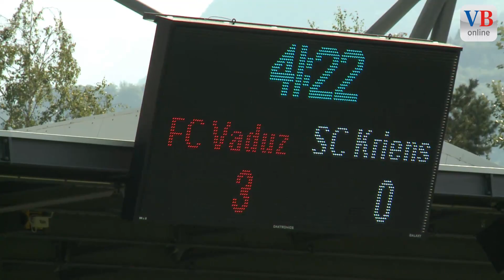3:0! Vaduz feiert ersten Saisonsieg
VADUZ - Der FC Vaduz hat den ersten Sieg der Challenge-League-Saison eingefahren. Gegen den SC Kriens gab es ein auch in der Höhe verdientes 3:0. Die Treffer fielen durch eine Eigentor von Djuric, sowie Merenda und Baron.